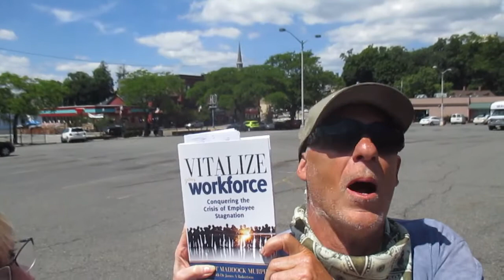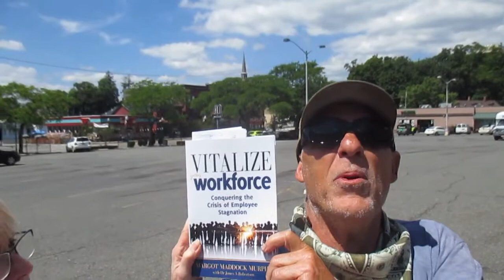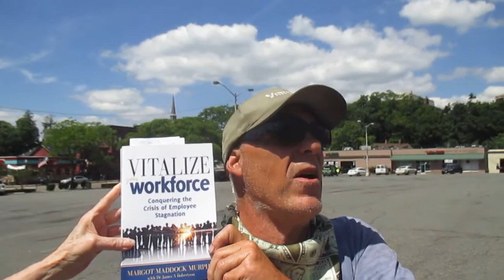Nothing Stays The Same Knock It Down! | VLOG 9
Are you aware of how many employees come to work but only do the bare minimum?Are you aware of hidden employee stagnation that affects not only your bottom line but also your attitude? Can you implement new strategies effectively while your employees are looking the other way? Do they even know your vision? Mission? What's in it for them -- while working for you?In these pages, Margot Murphy provides a practical guide from a lifetime of managing businesses, wisdom, experience, skills, strategies, and techniques that your organization can apply to achieve what this book's subtitle promises -- Conquering the Crisis of Employee Stagnation, replacing it with a Vitalized Workforce, and establishing a clear framework for Vitality Leadership.